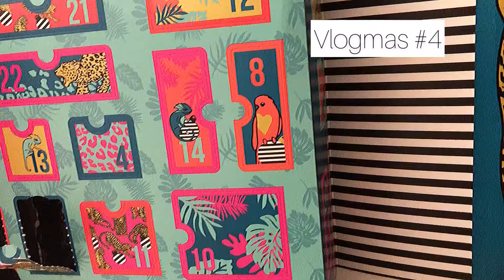Vlogmas #4: First Impressions Sephora Eyeshadow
Hi there! Thank you so much for checking out my very first vlogmas! I’m so excited. This year seems to be a year of many firsts. From my first vlogmas and now my first advent calendar.
Sephora gifted me an advent calendar and I’ve never had so I decided to bring you along with me. For the third day, my little surprise is the Sephora Shimmer Eyeshadow. Check out my first impression and let me know which face scrub you are using these days.

Editting: InShot editing app